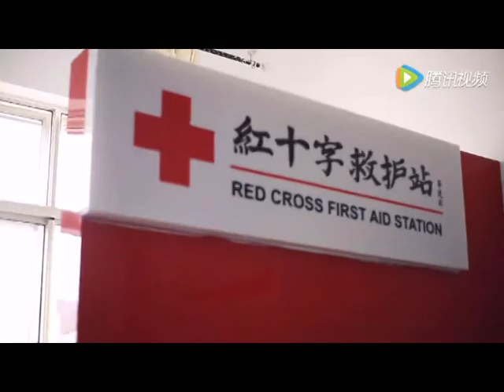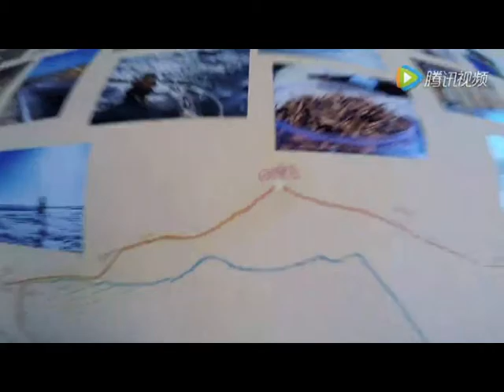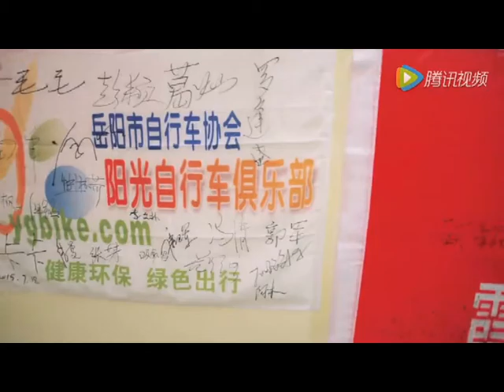Day 4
350 km in 5 days